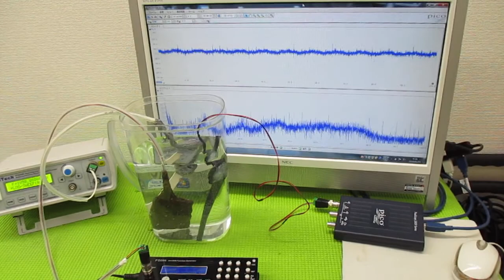メガヘルツの超音波発振制御プローブ ultrasonic-labo